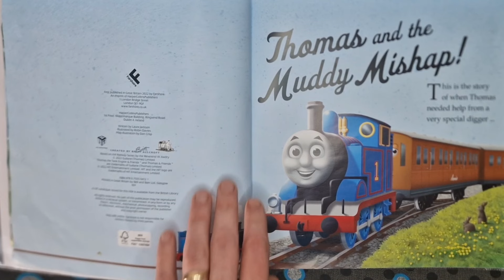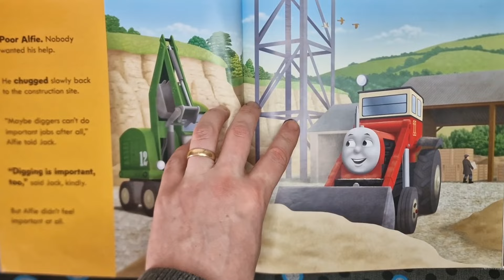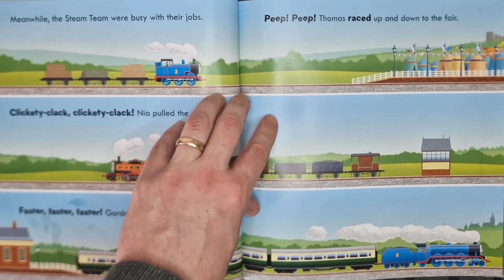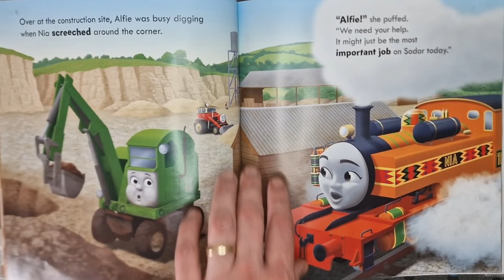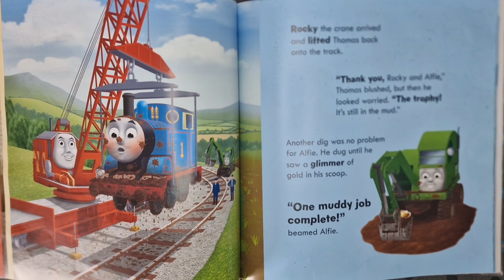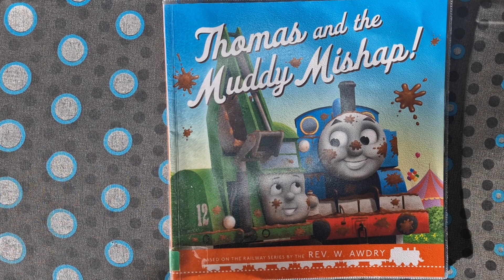Thomas and the Muddy Mishap - Read Aloud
Join Thomas for an adventure on the Island of Sodor in this delightful new picture book! This action-packed story is filled with diggers, mud and lots of engine fun!

Alfie the digger just wants to be a part of the team and help get Sodor ready for a big fair. But he is too little and nobody needs a digger. That is until Thomas gets himself stuck in the mud! Alfie must rush to the rescue to make sure Thomas gets to the fair on time.